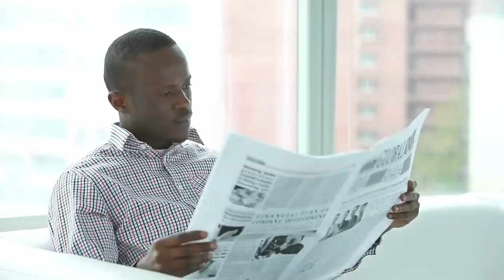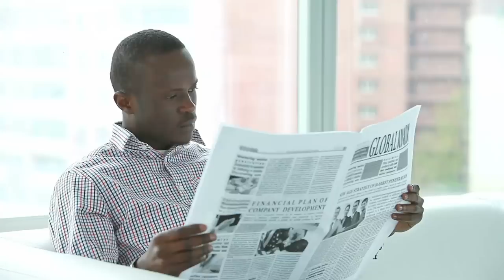CHa ti magalie refe koze pired nan baz 400 mawozo anpil mouri ladan yo baz la depatcha net